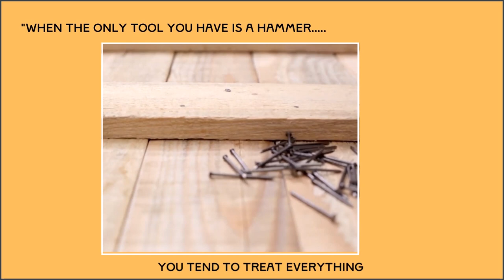"When The Only Tool You Have Is A Hammer" - A Tritokreuz Design Concept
A variation on Maslow's Hammer.